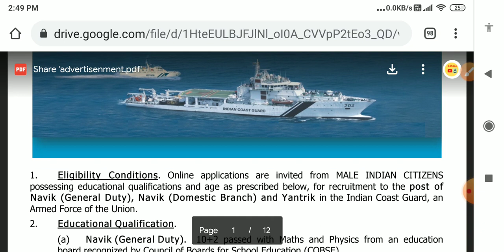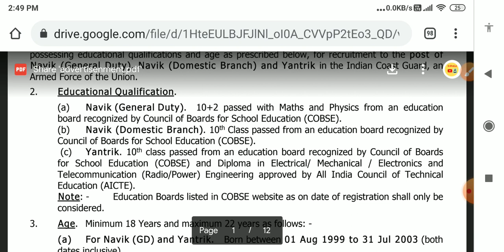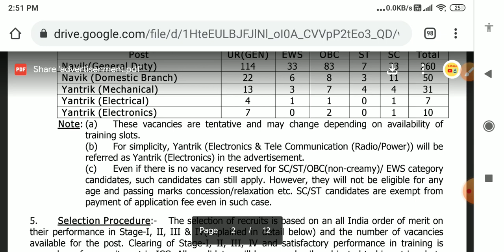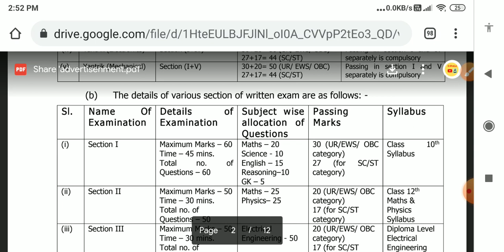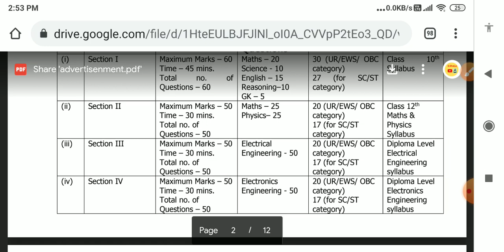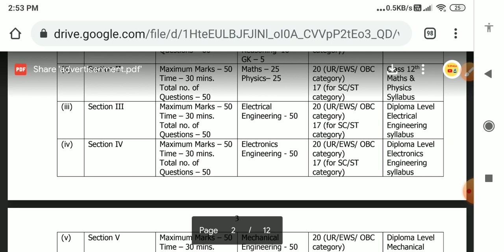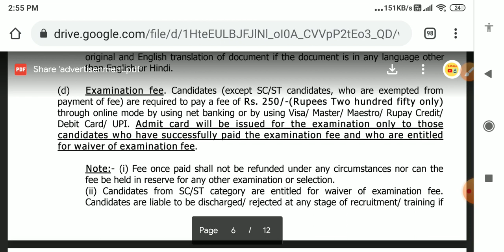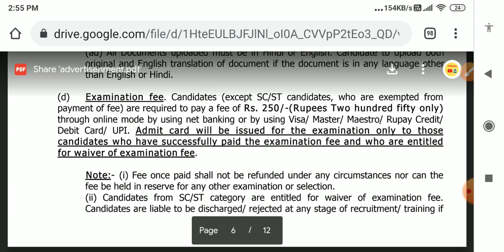2021 ની નવી ભરતી જાહેરાત||5 તારીખ થી ભરાશે આ ભરતી નું ફોર્મ ||ઓફિસિયલ notification||Gyanzalak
2021 ની નવી ભરતી જાહેરાત||5 તારીખ થી ભરાશે આ ભરતી નું ફોર્મ ||ઓફિસિયલ notification||Gyanzalak||